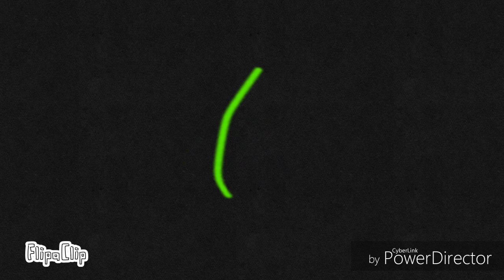○Tweening practice○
Bruuud